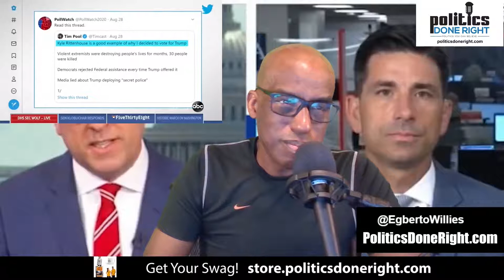Acting HHS Secretary tongue tied trying to answer for Trump's instigating tweets YT